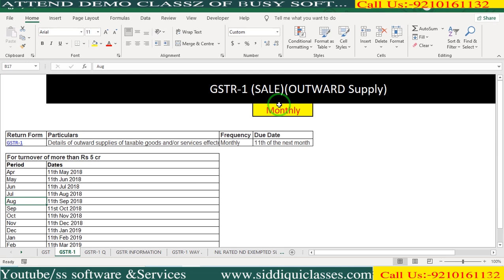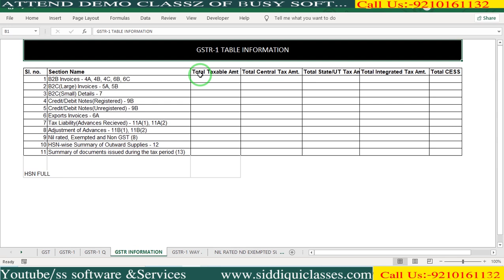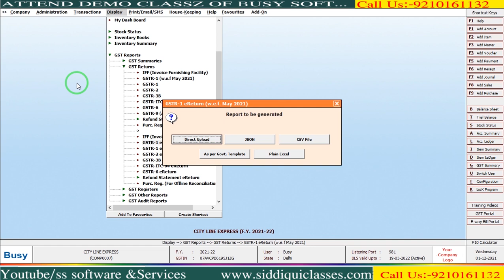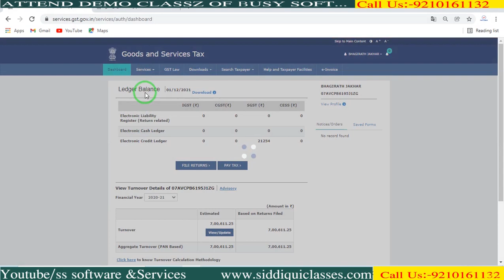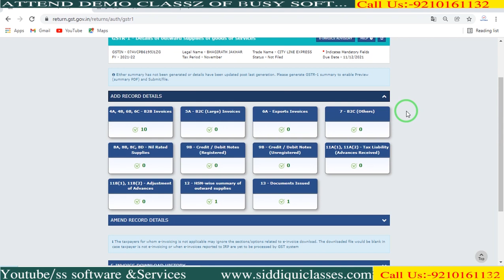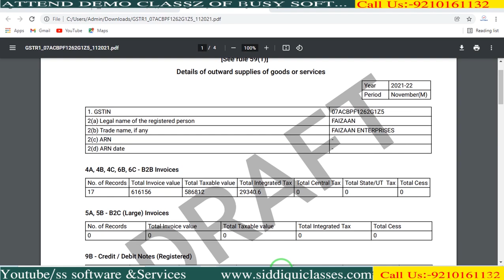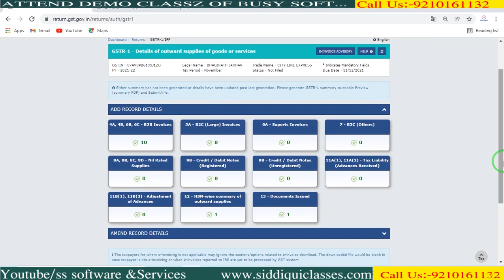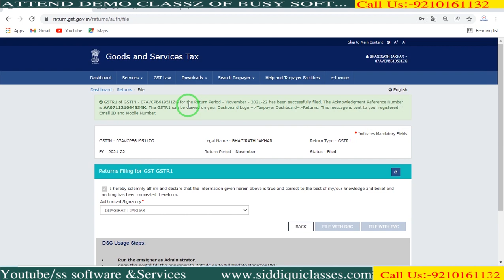NEW GSTR-1 कैसे FILE करे |GSTR1 FILING NEW CHANGES| Filing Problem Solved|NEW GST UPDATE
New GSTR 1 filing problem solved, GSTR-1 Errors solution, How to file GSTR-1, GSTR-1 total
GSTR-1 is new format now and this new format is having a big problem of Total not showing on tables, the solution of which is given in the video